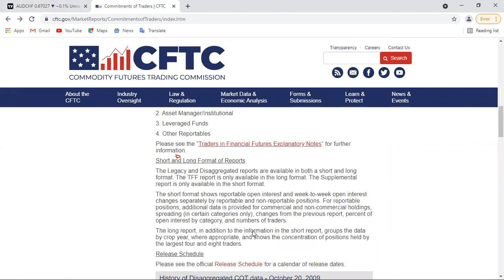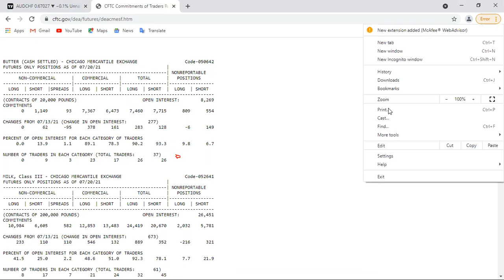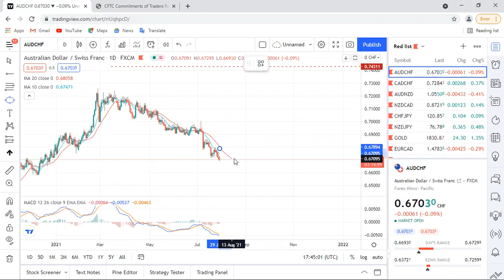ICI+ sentiment analysis